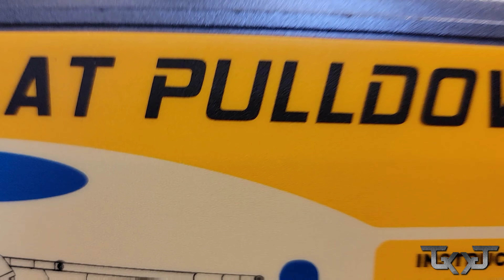(Injuries happen) - 2 Screws and a Rod - Episode 2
Episode two of my weight loss journey, hope you enjoy.